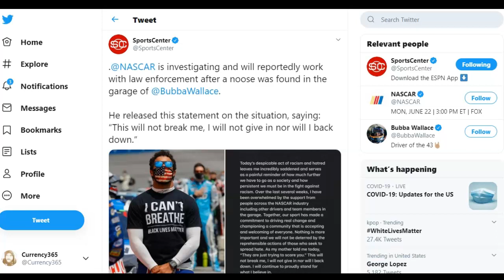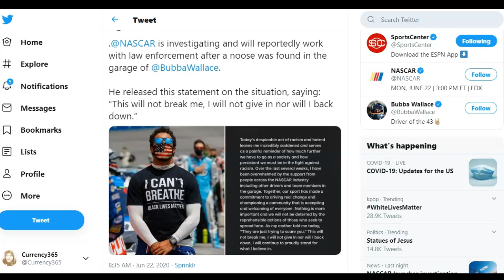How Do Things Change Going Forward